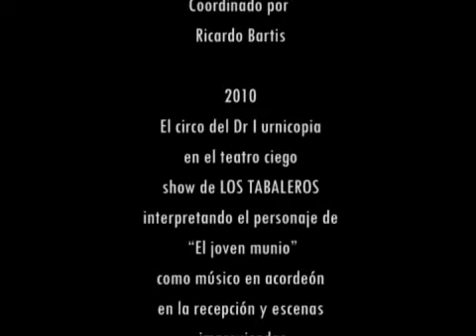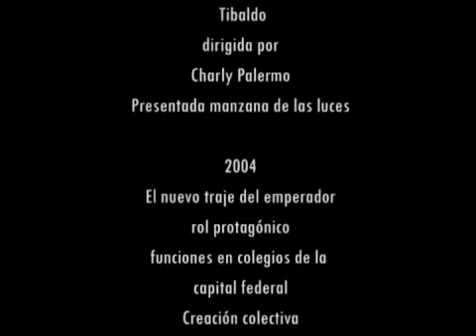Andres Irusta -reel enerc-